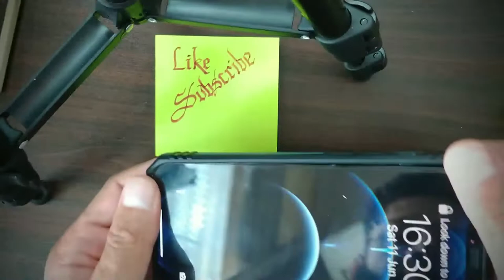Wind Noise Problem in Videography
This small video covers a trick by which one can reduce the unwanted noise at high winds while making interesting video with mobile device. The trick is to cover the microphone with kitchen foam. Just try yourself and comment if you are satisfied with the results.

Enjoy filming and having fun.

Thanks